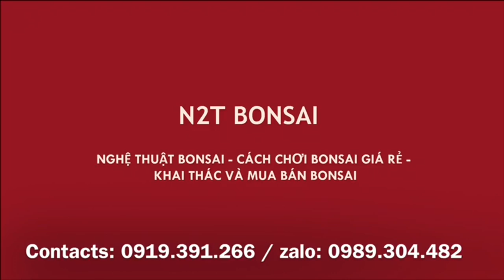LÂU MỚI THẤY CÂY ỔI ĐẸP - SANH VỚI SI THÌ GIÁ VẪN CHÁT LẮM CÁC BÁC Ạ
Đi luộc cây mà không bắt được cây nào